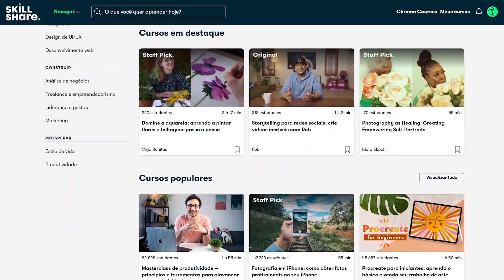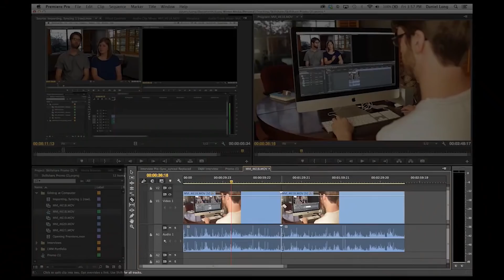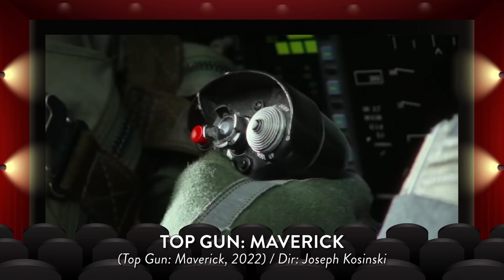TOP GUN 2: MAVERICK é bom? - Vale Crítica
Cupom: SUPEROITO0522

Top Gun: Maverick (Top Gun 2, 2022) é a primeira continuação do filme de drama e ação de 1986. Este revival que acontece depois de mais de 3 décadas reintroduz Pete Mitchell (Tom Cruise) ainda como piloto de jatos de caça, pois fez de tudo para evitar promoções que o impedissem de voar. Então depois de uma atitude ousada, ele ganha a missão de treinar uma jovem equipe para destruir um fábrica nuclear antes que ela fosse instalada. Agora cabe a você colar nesse novo review com análise, reação e opinião sem spoilers do Super Oito.